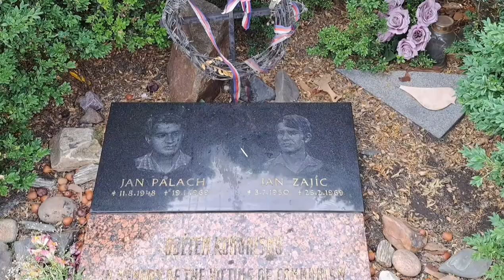National Museum of Prague June 2022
# Czech
national museum